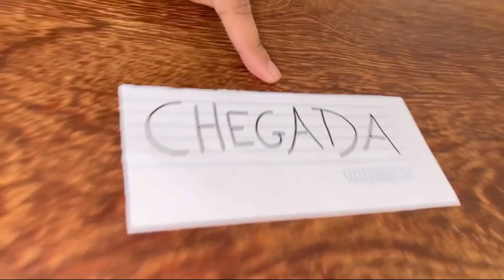O COELHO DESAPARECEU E MINHA IRMÃZINHA FICOU MUITO PREOCUPADA!